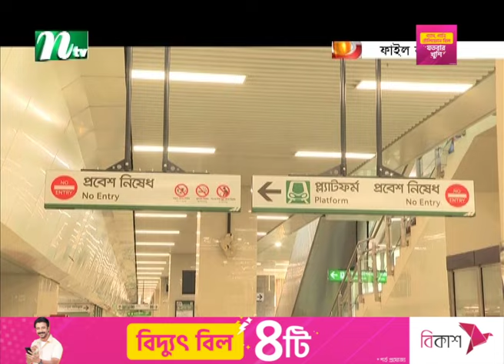আড়াই ঘণ্টা পর ফের চালু মেট্রোরেল | NTV news